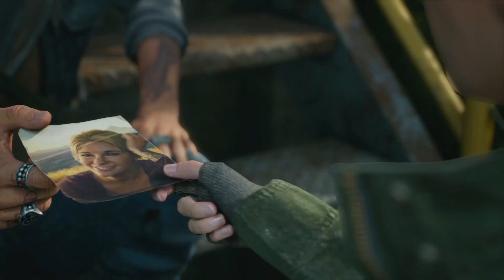EP. 24 바이크왕 데복동 | 데이즈 곤 // DAYS GONE (PS4)